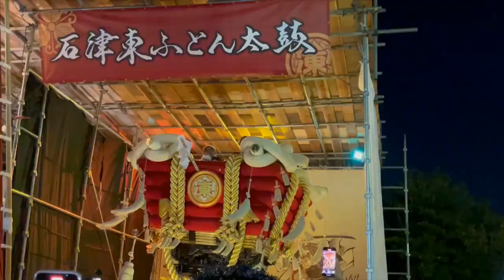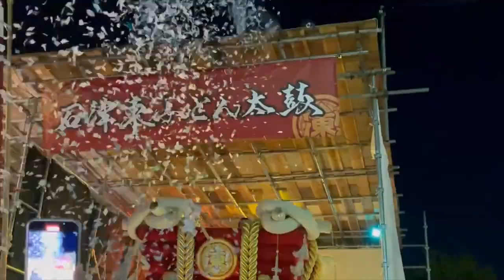令和6年 石津東ふとん太鼓 石津太神社宵宮 宮入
2024年度 石津太神社秋祭り

石津東ふとん太鼓
令和6年10月11日金曜日 石津太神宮入

2024年度 石津太神社秋祭り
令和6年10月11日12日13日

石津若中ふとん太鼓 西地蔵会ふとん太鼓
石津川向ふとん太鼓 北若中ふとん太鼓
石津東ふとん太鼓 十三町会ふとん太鼓